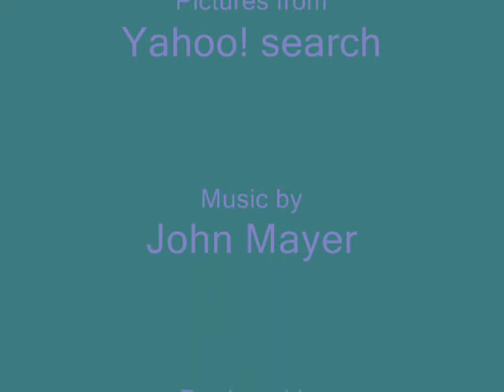Monkey Madness!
Another Movie from HAGM